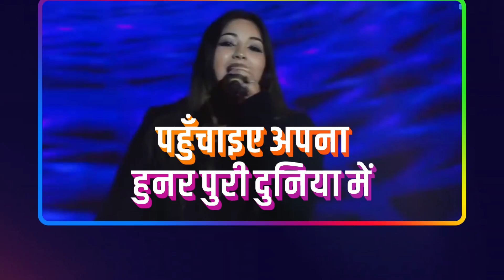लालगंज से बसपा विधायक आजाद अरिमर्दन का बडा दावा, इस बार फिर से जीतेंगे | BSP | Mayawati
हमसे जुड़े -